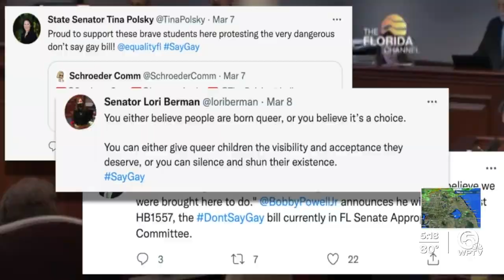Delray Beach students stage walkout over 'Don't Say Gay' education bill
Students at Atlantic Community High School in Delray Beach staged a walkout Thursday over the so-called "Don't Say Gay" bill approved by the Florida Legislature earlier this week.